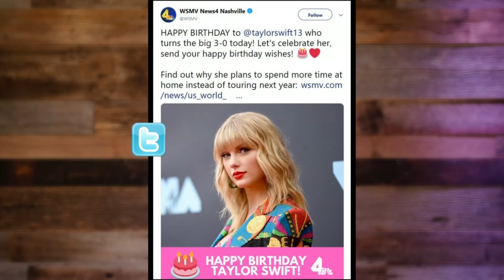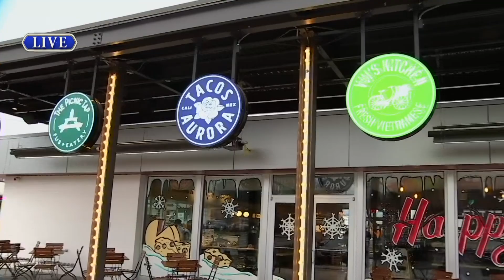Today's Chat December 13, 2019